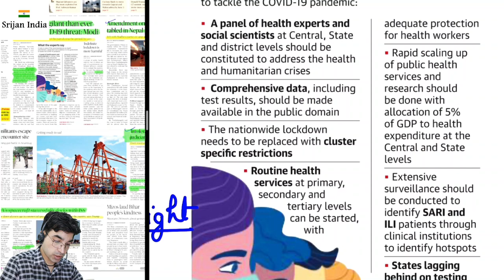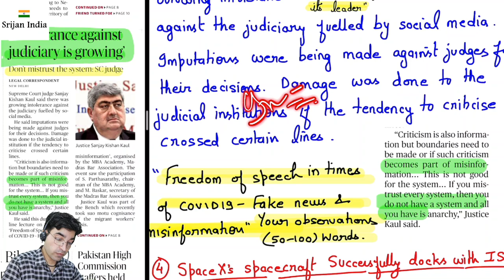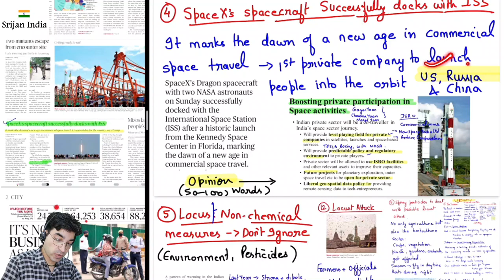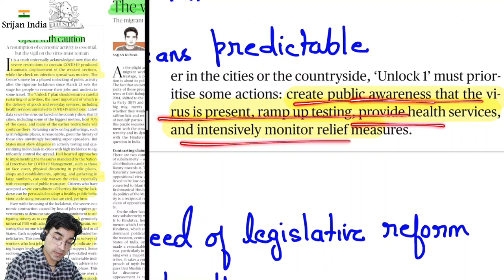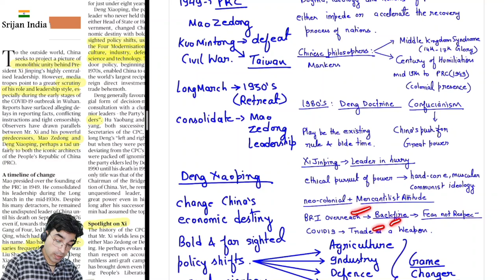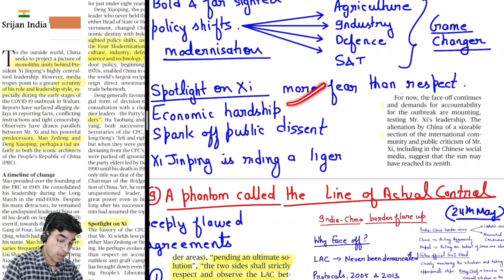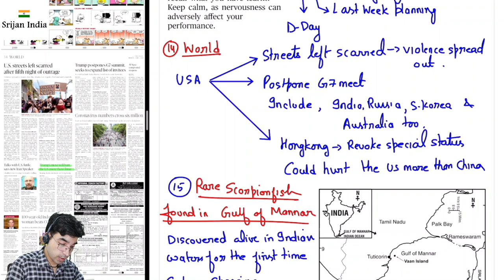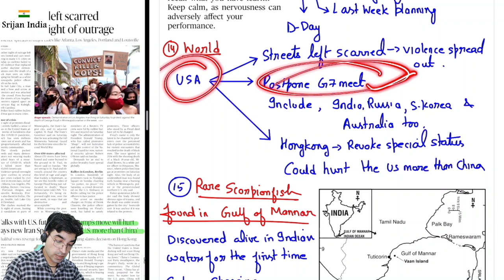1st June, 2020 | Newspaper Brief | The Hindu | Srijan India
To get PDFs join SrijanIndia Telegram Channel,